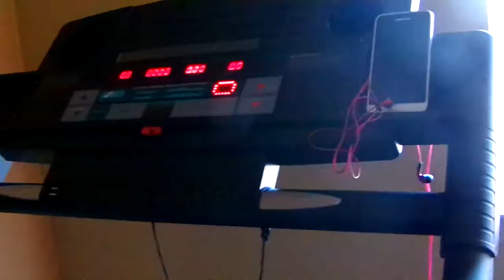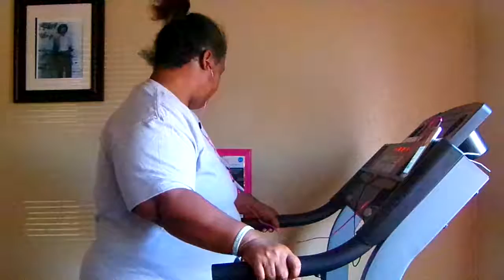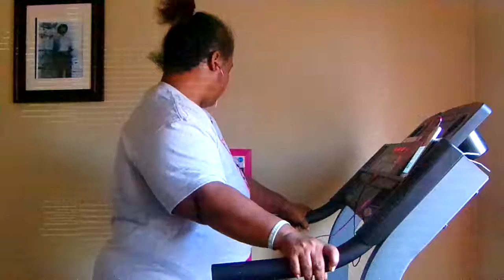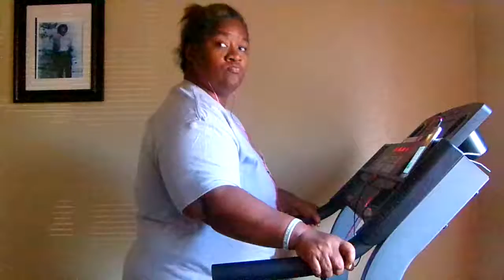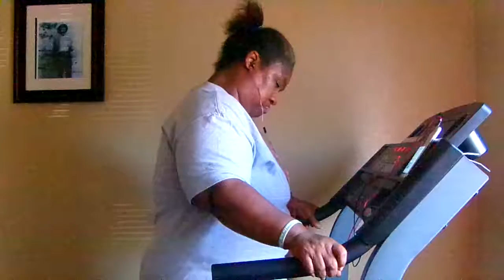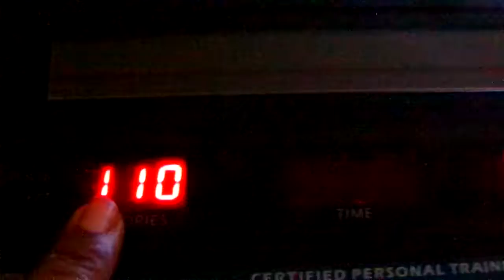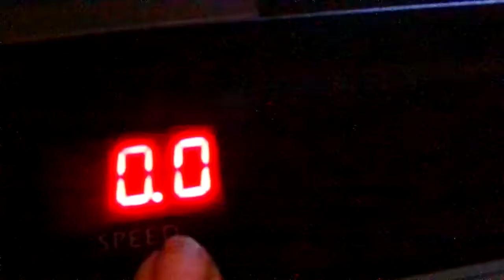Exercise Workout Time For 23 Minutes & 26 Seconds & Pregnancy Journey Update Amen